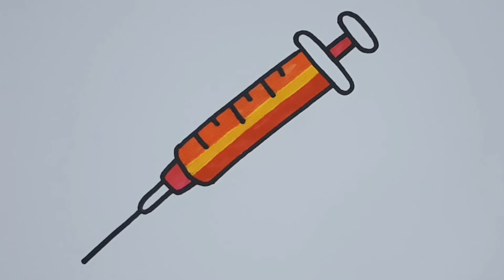Let's learn how to draw and color for kids | Tobiart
Let's learn how to draw and color for kids | 4 kids | BeTaiNangTV | Tobiart